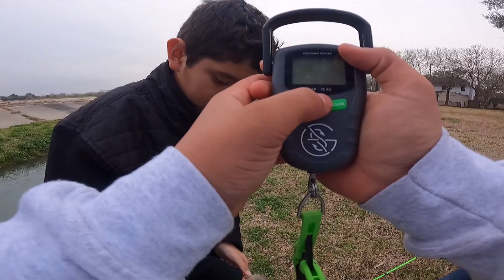bass fishing in COLD WEATHER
fishing in 45 degree weather hand were gone cold not feel them so leave a like for my hands.